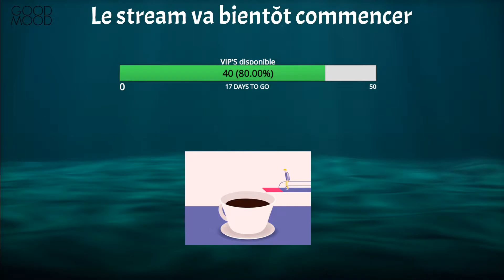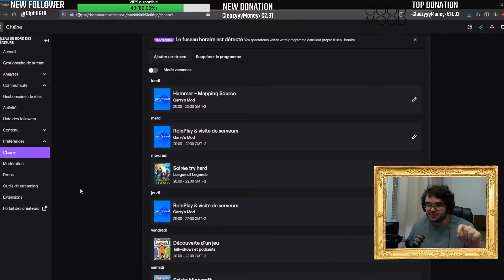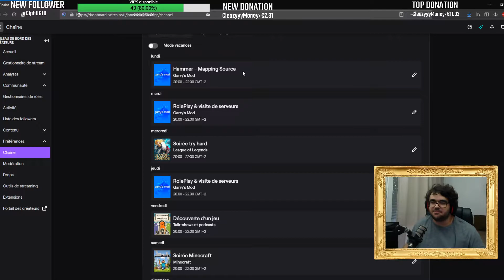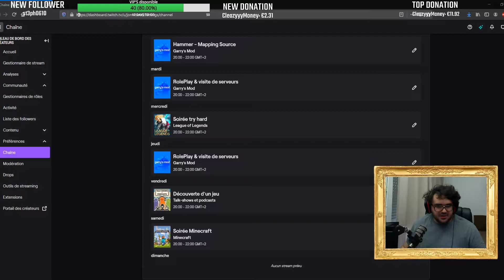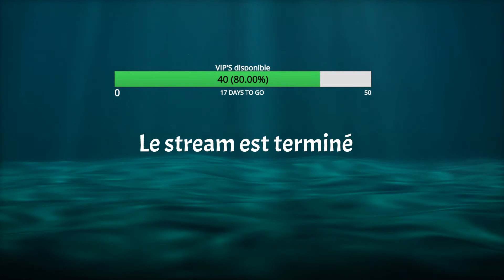[REDIFFUSION TWITCH | 12/09/2020] Seigneur des Anneaux sur Minecraft !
Rediffusion Twitch du 12/09/2020 sur Minecraft.